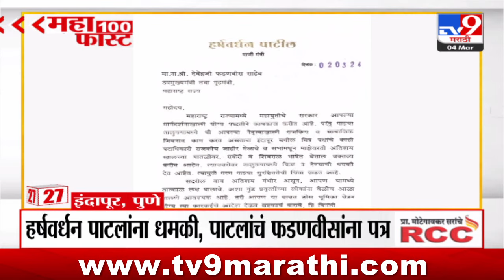MahaFast News 100 | महाफास्ट न्यूज 100 | 3 PM | 4 March 2024 | Tv9 Marathi News